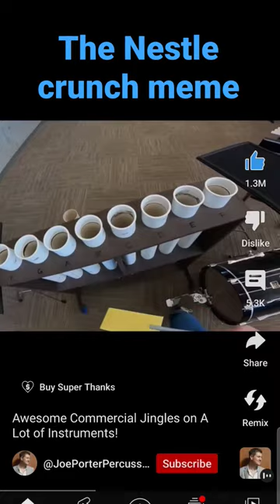that's why I love Nestle crunch *dies*